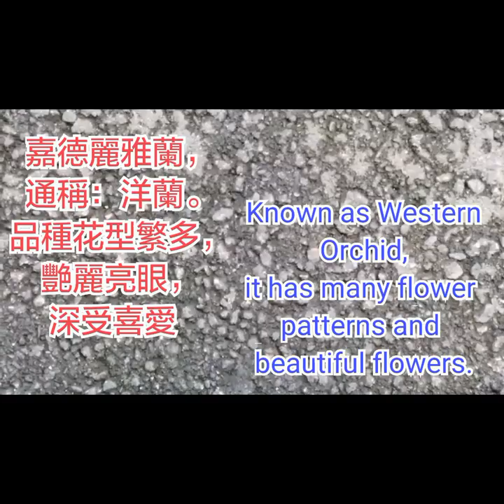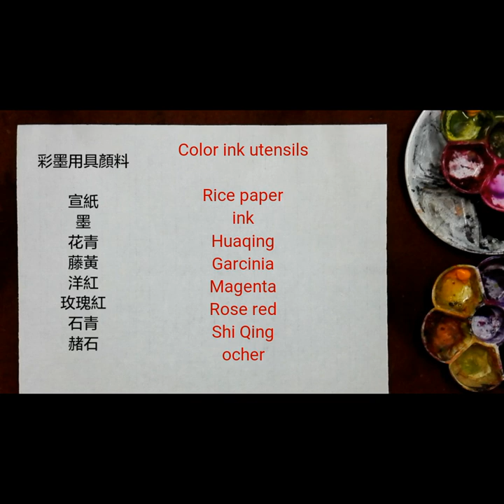嘉德麗雅蘭Cattleya［2］～现代国画陈铭显 (陳銘顯 ) 写意示范Modern Chinese Painting by Chen Ming--Hsien